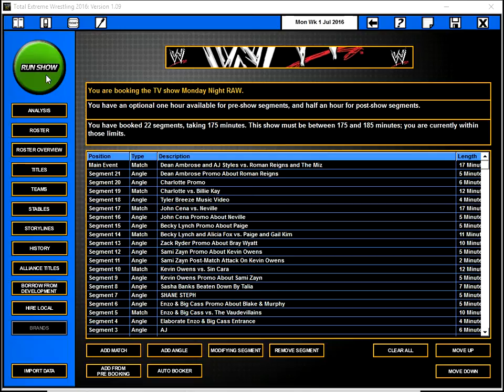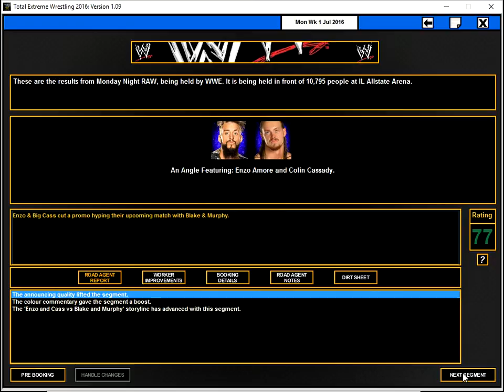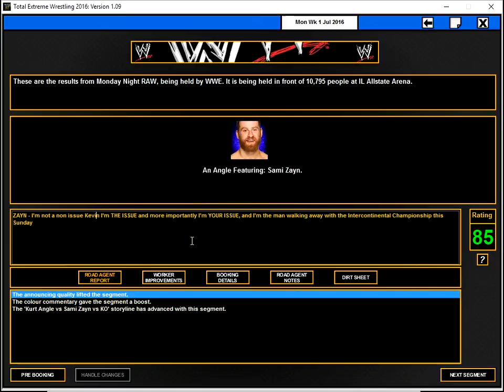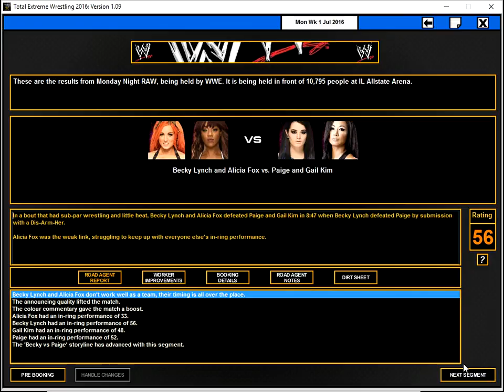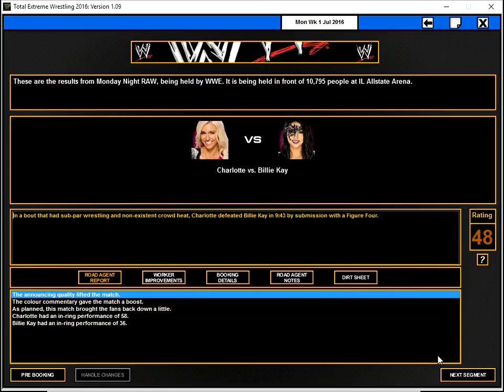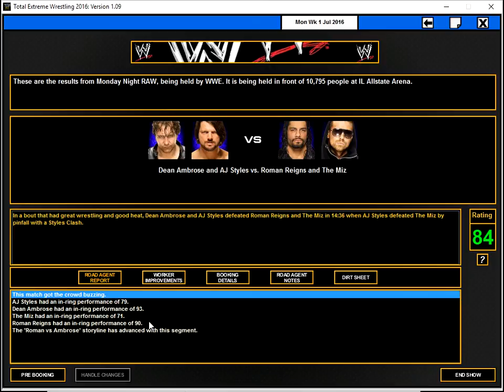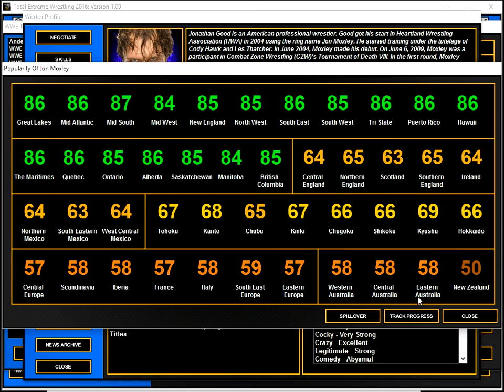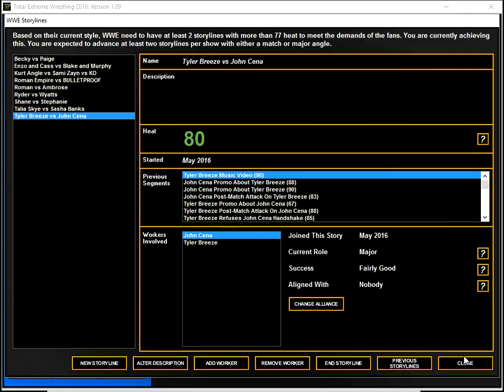TEW 2016 (Real World Mod WWE) Ep. 21 RAW